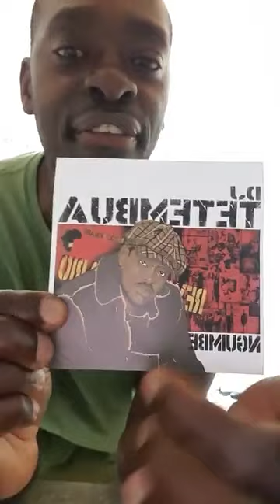ANGOLA LIBERDADE JÀ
COM OS ERROS DO MPLA, CHEGAMOS A UMA SITUAÇÃO